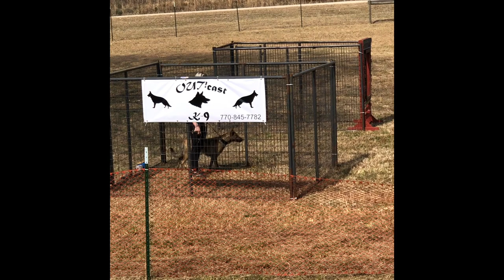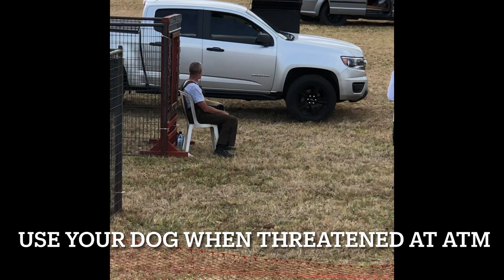Bite Dog/ Personal Protection Dog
Check out the different scenerios these dogs were put through at this street dog competition. Street dog prepares dogs in personal protection for everyday life situaions. Obedience has to be held at the highest of standards. only my dog is pictured but all dogs competing were put through identical scenerios. We are in the beginners bracket. My dog is a Dutch Shepherd, 65lbs, 16 months old. Follow her journey on IG @raven_thedutch